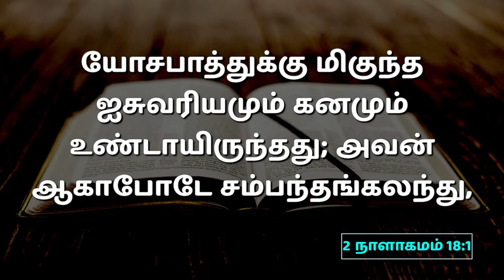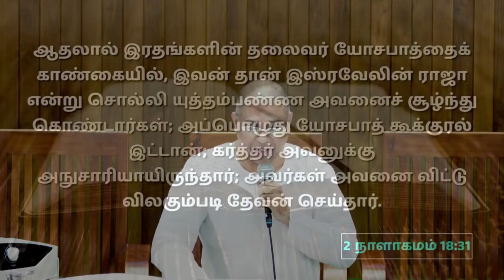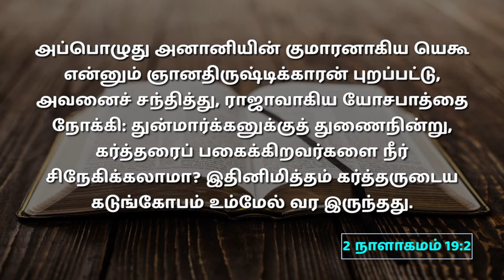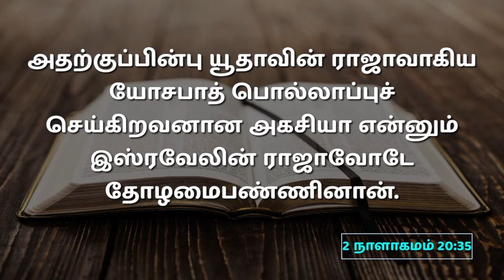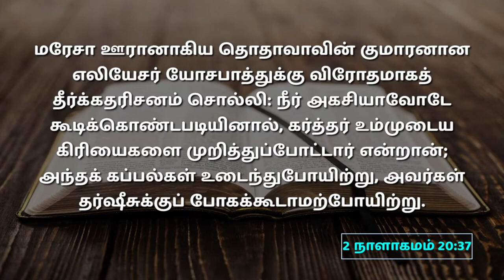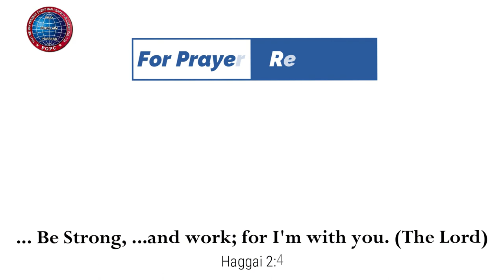ஆகாதவனோடே கலவாதே | 04.06.2023 | Pr. I. வினில் சதீஷ் | கடமலைக்குன்று FGPC